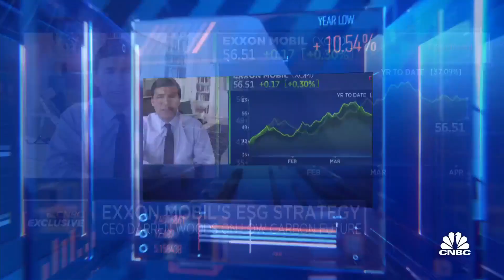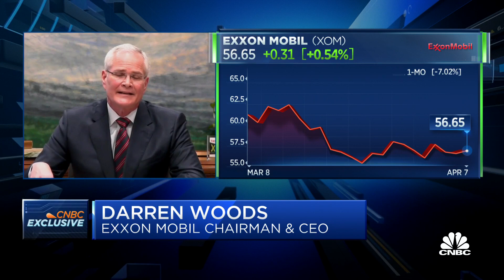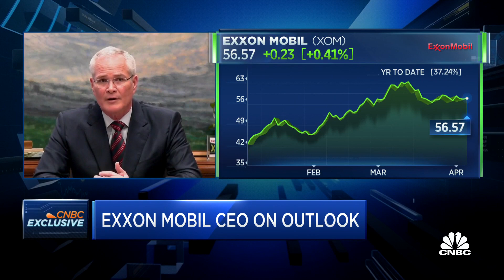Exxon Mobil CEO on investing $3 billion toward lower emission energy solutions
Exxon Mobil CEO Darren Woods joins "Squawk on the Street" to discuss the company's plans to develop low carbon solutions. Exxon plans to invest $3 billion on lower emission energy solutions through 2025 and will initially focus on carbon capture and storage opportunities.